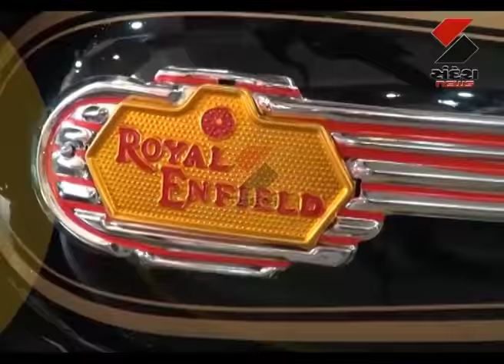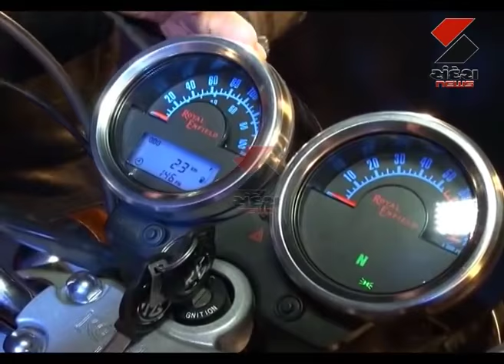Royal Enfield Thunderbird 500cc Review ¦¦ Auto & Gadget Show ¦¦ Sandesh News